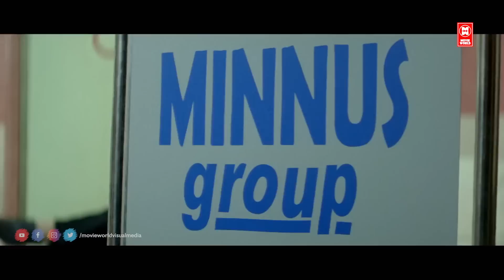നിനക്ക് രണ്ടായിരം രൂപ കുറച്ചു കൂടുതൽ ആണ് | Jayasurya Comedy Scenes | Malayalam Comedy Scene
Follow Our Whatsapp Channel നിനക്ക് രണ്ടായിരം രൂപ കുറച്ചു കൂടുതൽ ആണ് | Jayasurya Comedy Scenes | Malayalam Comedy Scene

Oru Black and White Kudumbam (transl. A black and white family) is a 2009 Indian Malayalam film by Shaiju Anthikkad starring Jayasurya and Kalabhavan Mani.

Plot
Oru Black & White Kudumbam movie is about a handsome guy Adithya Varma who is the son of a dark-skinned father Antony and fair mother Lakshmi. Antony is a lorry driver, is a man who has a complex about his colour, more so since as his wife, who belongs to a Kovilakam family, is fair and beautiful.

This family is known as 'Oru Black and White Kudumbam' in their neighborhood and the basic plot revolves around the backdrop of tensions that Antony creates in his house in the name of colour.

Cast
Jayasurya as Antony Adithya Varma
Kalabhavan Mani as Antony
Bhama as Minnu
Vinaya Prasad as Lakshmi
Lalu Alex as Varma
Janardhanan as Madhava Varma
Suraj Venjaramood as Manjula Kumaran/Manjulan
Anoop Chandran as Peethambaran
Bijukuttan as Kakka Thampuran
Narayanankutty as a worker in Minnus group
Kochu Preman as Cheriachan
Ponnamma Babu as Rahul's mother and Madhava Varma's wife

Directed by Shaiju Anthikkad
Produced by M. Mani
Starring
Jayasurya
Kalabhavan Mani
Bhama
Cinematography Jibu Jacob

|| ANTI-PIRACY WARNING ||

*COPYRIGHT PROTECTED*